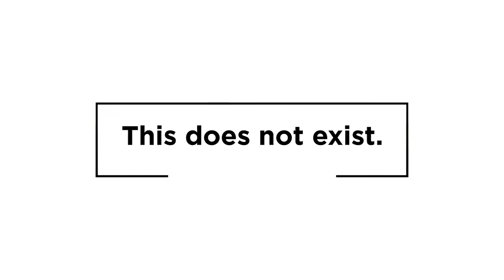Maru Tarang | Laal Vardi